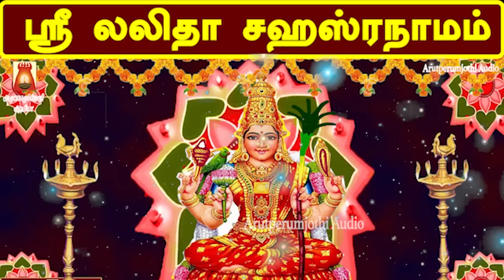POWERFUL SRI LALITHA SAHASRANAAMAM|श्री ललिता स्लोगस मंत्रास | LALITHA SLOGAS MANTHRAS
ஸ்ரீ லலிதா சஹஸ்ரநாமம் | இது ஒலிக்கும் இடத்தில்
சந்தோஷம் பெருகும் | சர்வ மங்களம் உண்டாகும்